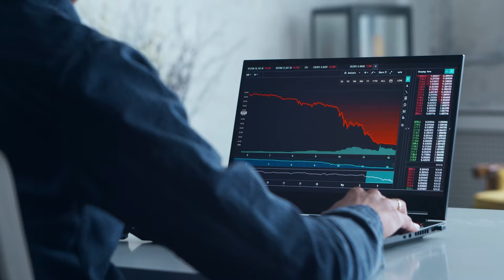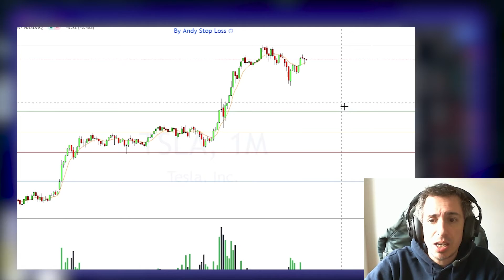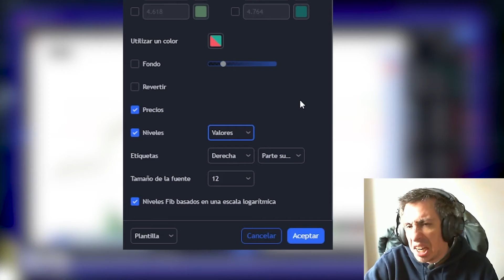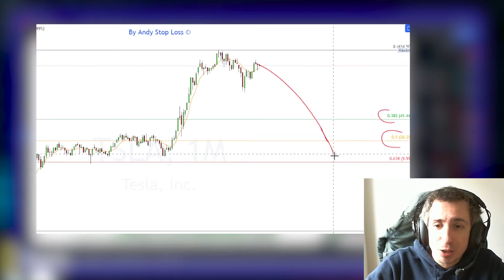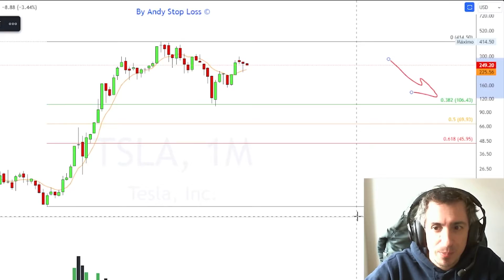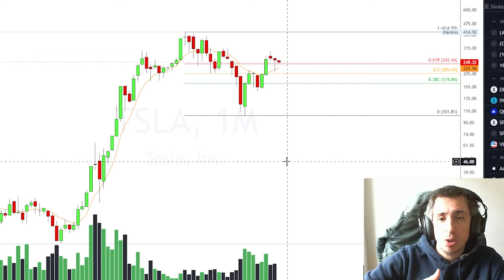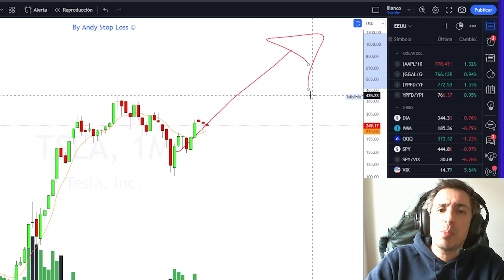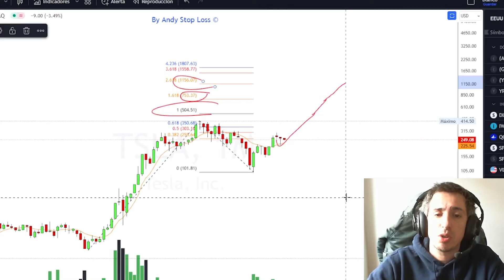4️⃣ FIBONACCI ➯ CÓMO USARLO CORRECTAMENTE ➯ Tutorial SIMPLE y FÁCIL 🔥 (2023) ➯ ASL - Projects ✅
*** Importante ***

00:00 Intro
00:20 ¿Qué es FIBONACCI?
01:28 Retroceso de Fibonacci
01:57 Configurar Niveles de Fibonacci
03:50 ¿Para qué Sirve Fibonacci?
05:38 Retroceso en un Rebote Bajista
07:04 Extensión de Fibonacci
08:40 Cierre